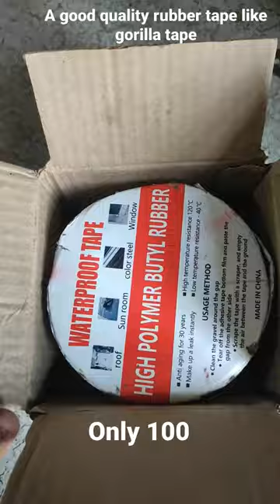rubber tape like gorilla tape only in 100